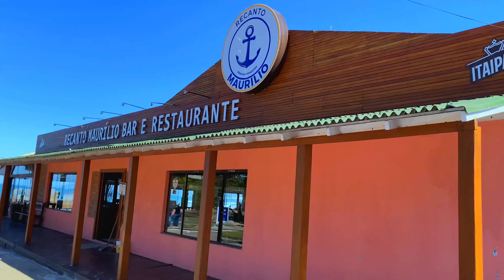PRAIA DA JOAQUINAS - FLORIANOPOLIS - SANTA CATARINA (VLOG PART. 4) | DAVID CAMPOS